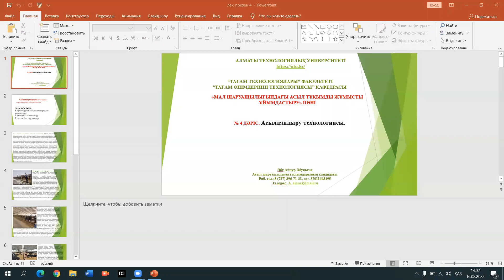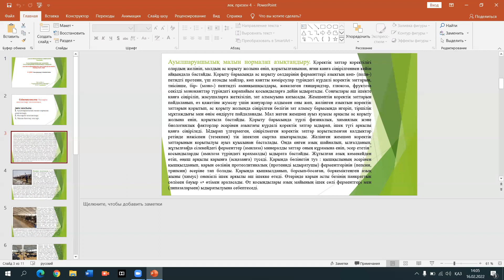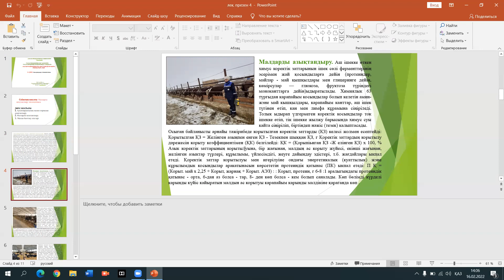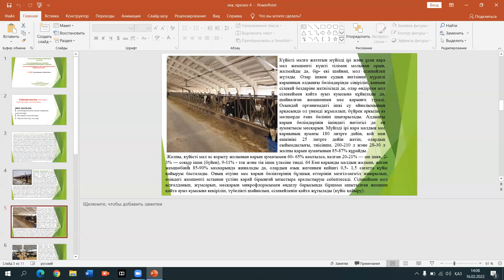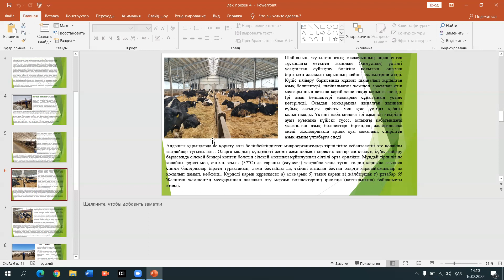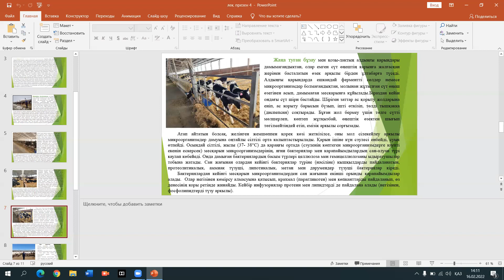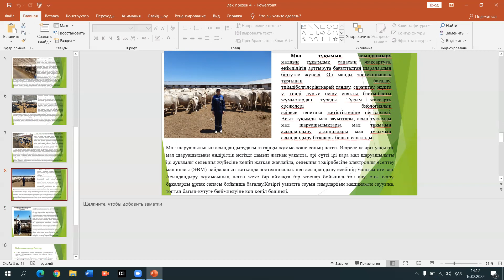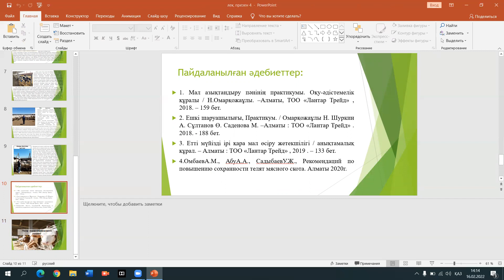videolek 4 Мал асыл. Абу.А